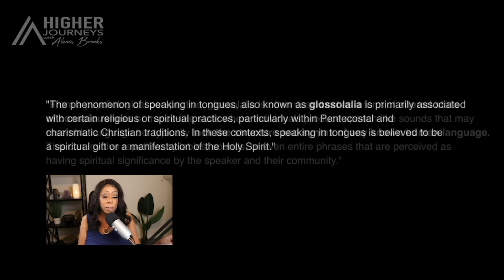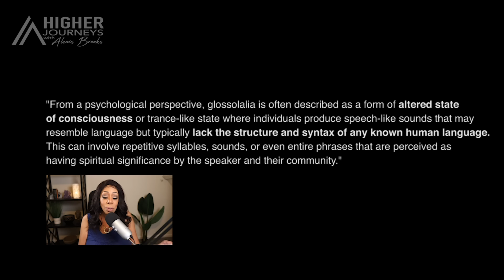EAR RINGING: The Plot Thickens! Spiritual Awakening, Alien Communication (Or Something Else?) 👂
⭐️ ONE TIME OFFER: Get a psychic reading about your SPIRITUAL AWAKENING with Psychic Source and use code “ALEXIS” for 30 minutes + 5 extra minutes for just $20!

Read Exploring the Enigma of Ear Ringing and Light Language - Interference or Upgrade?:

Alexis dives deep to uncover even more answers to the STRANGE phenomenon of Ear Ringing or Ear Buzzing. Is there a spiritual significance and the beginning of the Great Awakening or interference coming from something else? We also cover the phenomenon of Light Language. Who's doing it and what does it all mean?

Hey Journeyers!
Higher Journeys Media, including the Higher Journeys website, YouTube channel and all audio podcasting and social media outlets that host our content may contain affiliate links, which means I will receive a small commission if you make a purchase at no additional cost to you…thank goodness!
Alexis Brooks is a #1 best-selling author, journalist, researcher and talk show host covering alternative news, spirituality and subjects rooted in metaphysics.

Her award-winning show Higher Journeys with Alexis Brooks features many of the leading-edge voices of today in consciousness research, UFOlogy and related subjects.